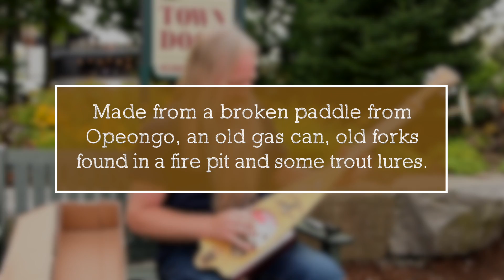Guitar Paddle with Sean Cotton - Algonquin Outfitters Tom Thomson Paddle Art Auction 2017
Algonquin Outfitters, Tom Thomson Paddle Art Contest/Auction 2017.  The online auction is being held between September 7th & September 29th 2017, with a live event at the Algonquin Theatre, Huntsville, Ontario on Sept 29th between 3pm and 9pm.

Algonquin Outfitters canoe trip outfitting Algonquin Outfitters
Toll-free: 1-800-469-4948